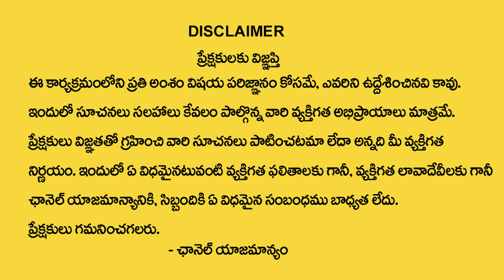సింహ‌రాశి ఫిబ్ర‌వ‌రి ఫ‌లితాలు 2024 : February Simha Rasi Horoscope Prediction 2024 | Suresh Sharma